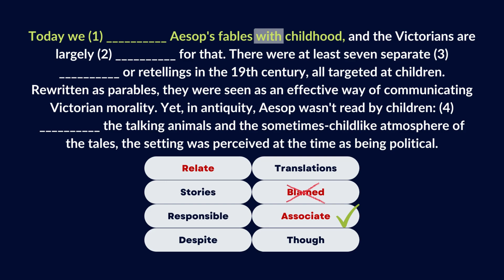PTE Reading | Short Tips & Tricks | Fill in the blanks - Reading | Ace PTE Bangladesh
In this video, we will dive into the ins and outs of the Fill in the Blanks task in the PTE test. This task can be one of the most challenging parts of the PTE exam, as it requires a combination of skills to succeed. To do well on this task, you will need a strong grasp of grammar, the ability to understand context, and knowledge of collocations. We will go over strategies and tips to help you improve your performance on this task and boost your overall PTE score. Whether you're a student preparing for the PTE or just looking to improve your English language skills, this video is for you. So, don't miss out and tune in to learn how to ace the Fill in the Blanks task on the PTE test.

Why Ace 𝐏𝐓𝐄?
✅Supervisor from 𝐀𝐮𝐬𝐭𝐫𝐚𝐥𝐢𝐚
✅𝟕+ 𝐲𝐞𝐚𝐫𝐬 of PTE training experience
✅More than 𝟏𝟎,𝟎𝟎𝟎 𝐬𝐮𝐜𝐜𝐞𝐬𝐬𝐟𝐮𝐥 students in Australia
✅Proven “𝐓𝐫𝐢𝐜𝐤𝐬 & 𝐓𝐢𝐩𝐬”
✅Highly qualified 𝐄𝐒𝐋 team
✅𝐅𝐮𝐥𝐥𝐲 𝐚𝐮𝐭𝐨𝐦𝐚𝐭𝐞𝐝 𝐏𝐓𝐄 𝐩𝐫𝐚𝐜𝐭𝐢𝐜𝐞 𝐩𝐨𝐫𝐭𝐚𝐥

🏠 𝐇#𝟏𝟓, 𝐒#𝟓, 𝐑#𝟏𝟕, 𝐁𝐥𝐨𝐜𝐤 𝐂, 𝐁𝐚𝐧𝐚𝐧𝐢, 𝐃𝐡𝐚𝐤𝐚 𝟏𝟐𝟏𝟑